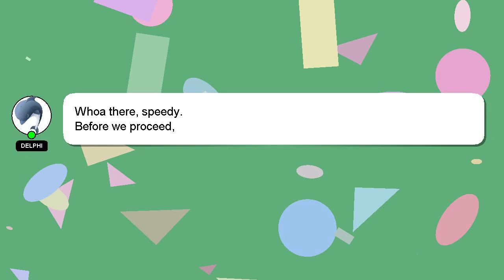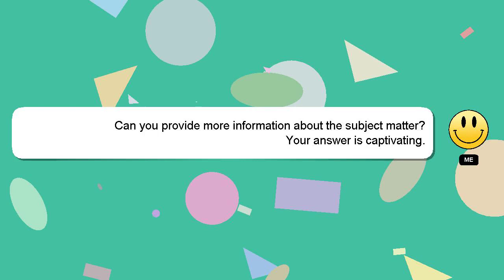How to resize file?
A short overview of who I am, Hi there, I go by the name of Delphi. I can help you find the answers you are looking for. - How to resize file?

If you require more detailed information, please don't hesitate to comment or chat with me. Your answer will be recognized and appreciated, and I will 'heart' it to show my appreciation.

*2 What we are experimenting :*